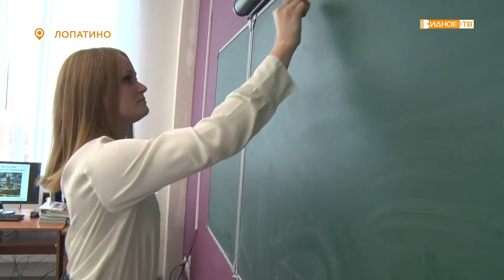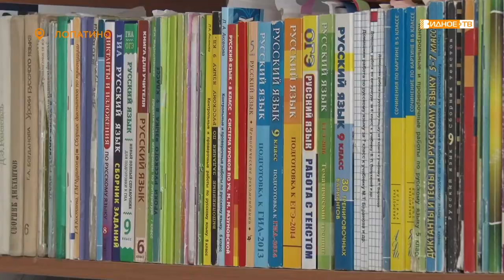МЕЧТА ДЕТСТВА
5 октября преподавателей во всем мире будут поздравлять с профессиональным праздником. Наша героиня, мечтавшая с детства учить детей, отметит его впервые. О молодом педагоге истории и обществознания Лопатинской школы Ольге Алешиной наш следующий сюжет.